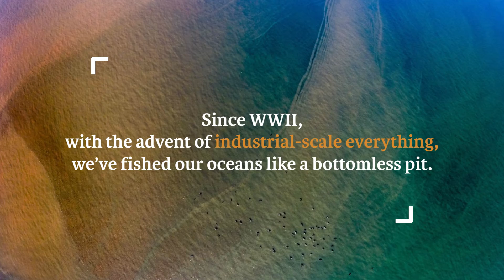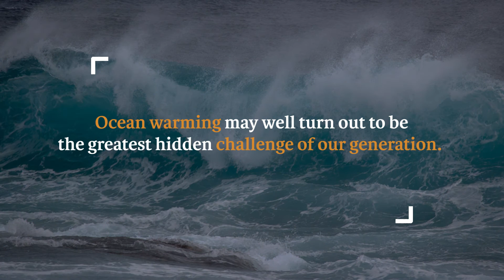Our fish are disappearing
Since WWII, with the advent of industrial-scale everything, we’ve fished our oceans like a bottomless pit. By 2050, there’ll be 10 billion of us on earth and we’re heading for catastrophe.

Photos by Vivien Cumming/IRIN and Garth Cripps/Blue Ventures